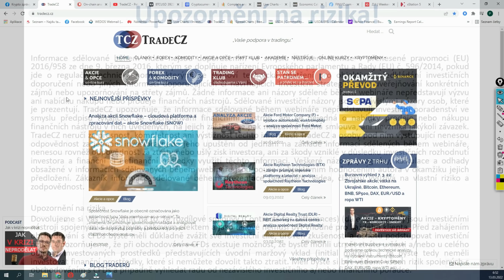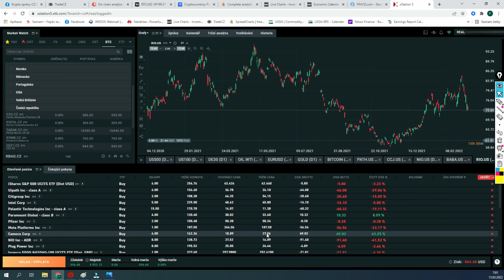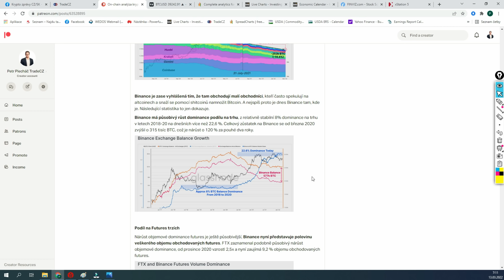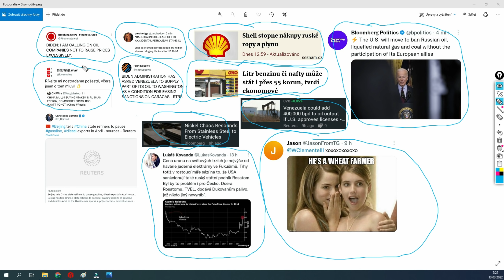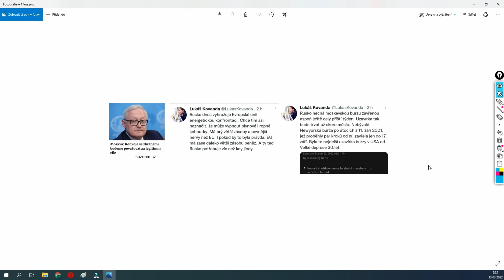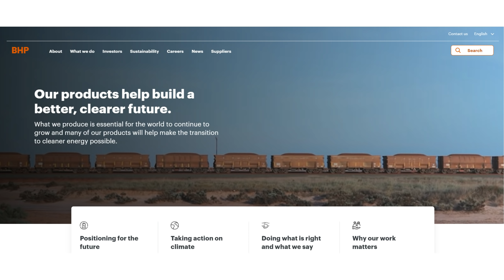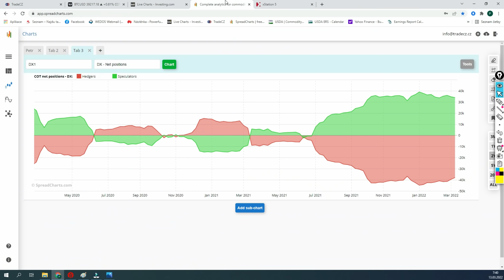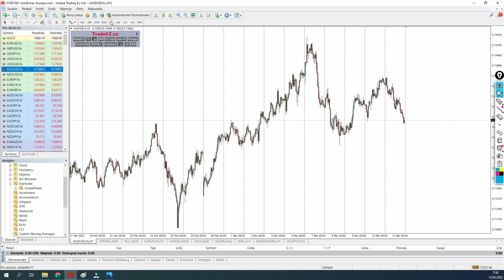😲 PŘIJDE KAPITULACE TRHŮ? 🛑 Investováním do komodit proti inflaci 🚀 Nákup akcií a BTC a analýza FX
Týdenní videokomentář - technická analýza, fundamenty, makrokalendář a zprávy: Forex, komodity, akcie, indexy, opce, kryptoměny.

Timeline
0:00 - Úvod TCZ
05:00 - Update invest. účtu u XTB
09:50 - Kryptoměny – technická analýza, coinmarketcap
20:10 – Zprávy z trhů – Earnings, Crypto, Akcie, Komodity, Měny
38:37 – Komoditní akcie (BHP, Nucor a Nutrien)
49:12 – Finviz, makro-kalendář, koronavirus, 10Y bond
55:10 – SP500, ropa WTI, komodity a forex

Bitcoin
Blockchain
Kryptoměny
Kryptomeny
Crypto
Ethereum
Binance Coin
Komodity
Akcie
Forex
Investice
altcoiny
zlato
dolar
Ropa
Čína
NFT